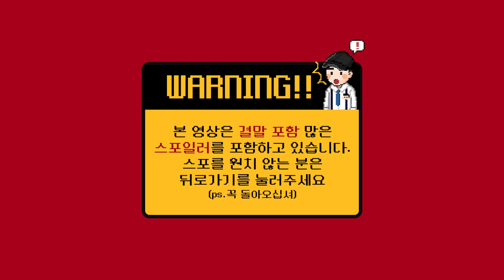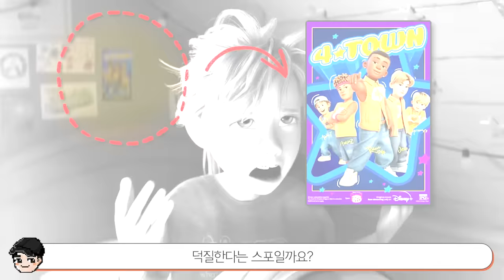인사이드아웃2 속 소름 돋는 비밀 TOP5 삭제된 캐릭터의 정체ㄷㄷ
2편도 실망시키지 않았던
픽사 이 폼대로 가자